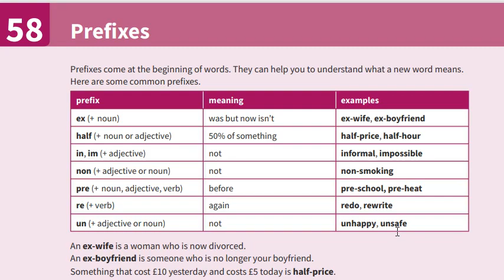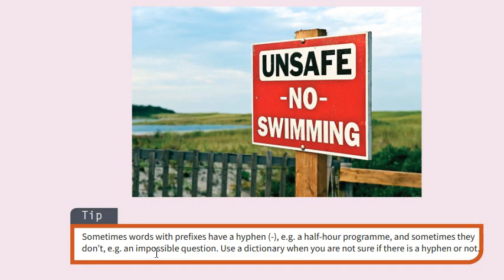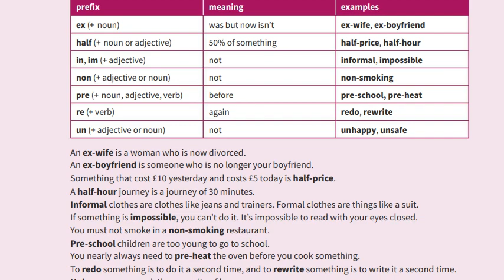می‌دونی هر پیشوند چه معنایی به کلمه میده ؟ این درس رو ببین حتما .